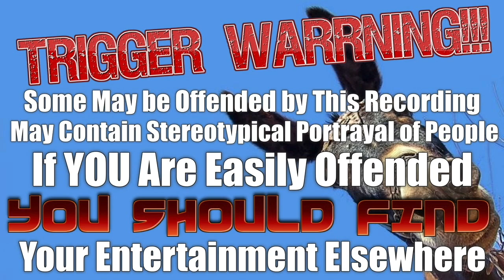76 09 24 CBS Radio Mystery Theater Queen Of The Deadly Night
Plot
 A young Jewish woman of the Dark Ages seeks a rumored kingdom with the intention of becoming its queen. Before she can be queen, she must pass a test.
Episode
 0524
Air Dates

    First Run - September 24, 1976
    Repeat - December 22, 1976

Actors

Marian Seldes
Arnold Moss
Bryna Raeburn
Court Benson
Robert Kaliban
Not All shows have their story lines listed.   My time is limited each day to add new shows, so feel free to add a story line via the comment section for any show you have listened to that does not have a plot listed.  No better way to help the Channel.
Contrary to some comments, bringing these show on line is a lot more than just uploading.  Sometimes it takes hours to get one show in good enought quality to upload

So, If you enjoy the shows I've been uploading and appreciate my efforts to bring you these shows please consider donating to the channel to help me defray the cost of equipment and software I bought to bring you the shows.

 $onnie0047 (If they ask for last 4 of a Phone its 0870)

Chime:
$Randall-Davis-51